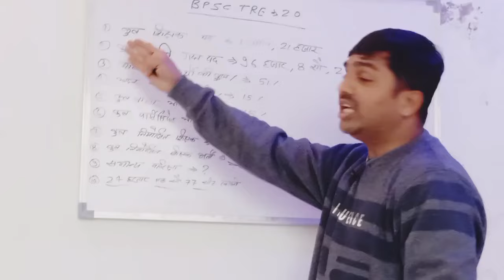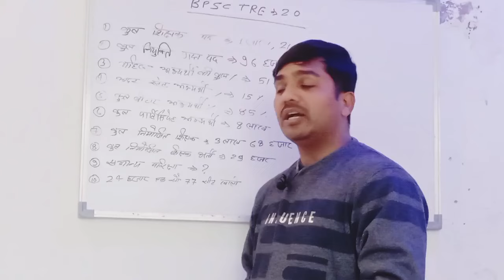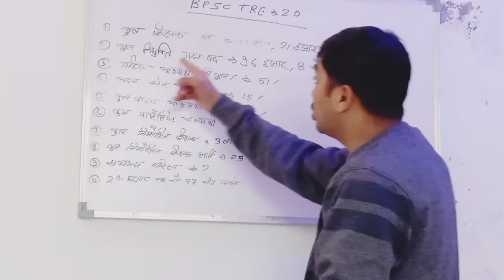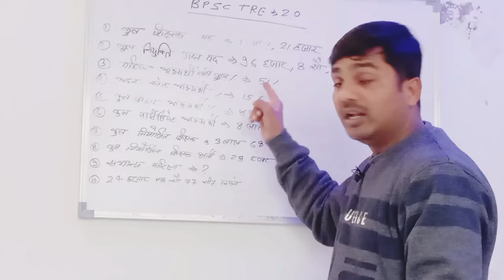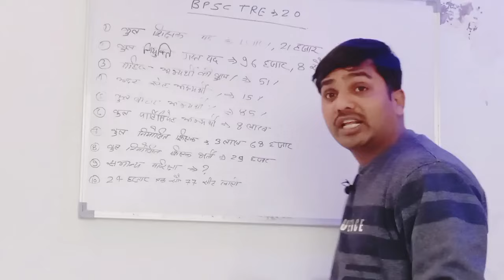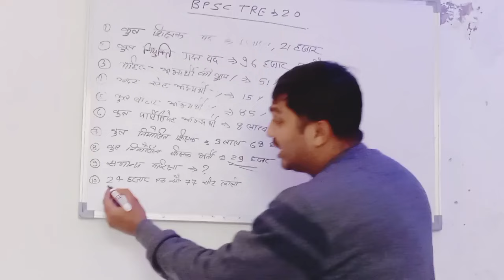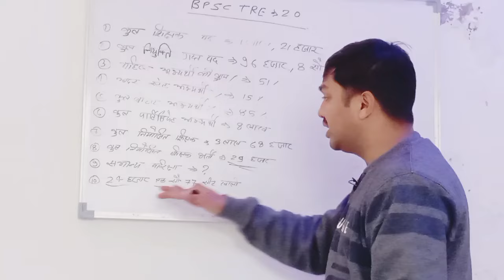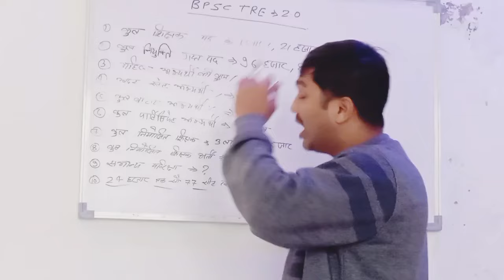BPSC TRE 2.O bharti. कल के जजमेंट से रद्द होगा BPSC TRE 2.0 भर्ती टोटल पद 121000 नियुक्ति म. 96823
कल  के जजमेंट से रद्द होगा BPSC TRE 2.0 भर्ती

टोटल पद 121000 नियुक्ति मात्र 96823 सीटों पर युवाओं के साथ धोखेबाजी
भाषा आता शून्य धोखेबाजी, सीबीआई जांच मांगसुरू
बिहार में सबसे बड़ी शिक्षक दादरी की सीबीआई जांच की मांग शिक्षकों को मिले न्याय भर्ती प्रक्रिया को पुनः रद्द कर नए सीरियल से भर्ती किया जाए